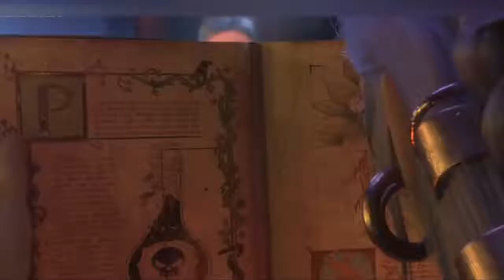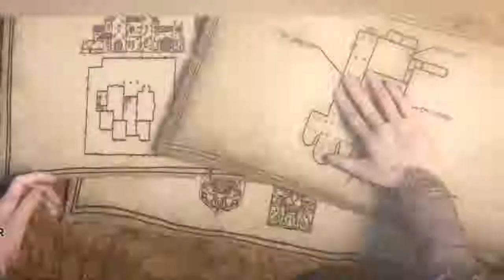Pil's Adventures2021 Film Explained in Hindi Urdu Summarized 2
Pil's Adventures (2012) adventure movie explained in Hindi Urdu voice over. The American animated Adventure Fantasy film “Pil” story summarized with a full ending in  explanation. The plot is about an orphan girl, who lives in a town with her pets. To survive, she stole food from other people's homes. One day, the king of this city died and the city was taken over by a soldier because the king's son 'Roland' was relatively young at the time. When Roland had reached adulthood, he was to be crowned king on the king’s birthday. The soldier, on the other hand, does not want Roland to take his place and plots to kill him. He eats a toxic fluid and transforms into a half-hen, half-dog hybrid.Later, Pill offers help, and she and her companions travel to the witch in order to deliver the antidote serum that could restore Roland’s condition. The witch requests that they bring the Unicorn stool so that she can make an antidote. He eventually returns to normalcy. Roland was thrown from the bridge, and the soldier informs Roland that the people had gone to the cursed forest and killed him. Roland  survives, and when he returns to his hometown, he reveals the truth. Finally, Roland rises up to the king of this castle, and the soldier escapes the city, his secret revealed to all.

Credits:
Images and footage Source: : Universal Pictures and Focus Features Studio
Director: Chris Butler and Sam Fell